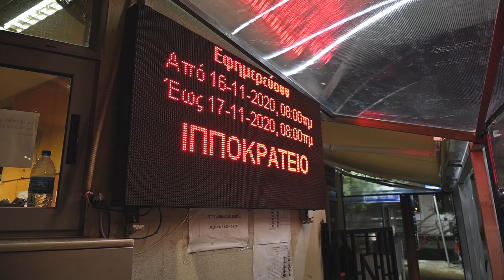The second wave of coronavirus outside the hospitals of Thessaloniki